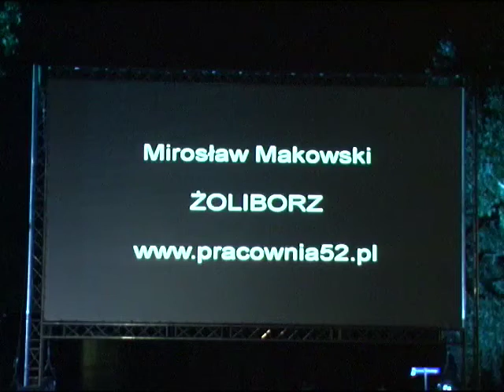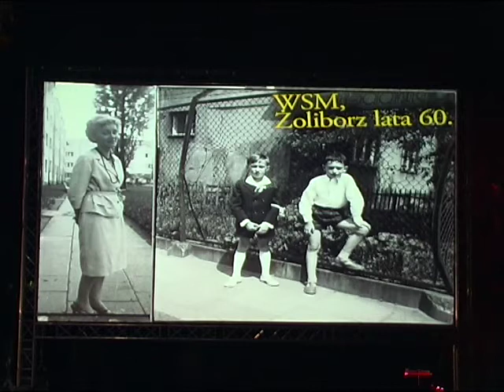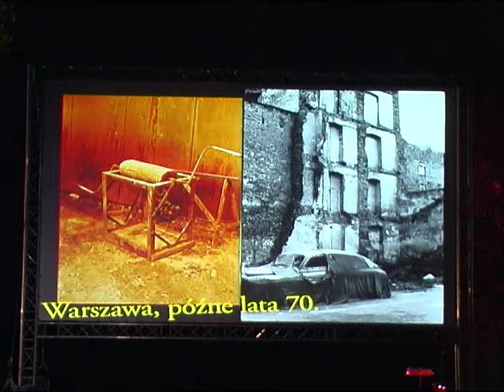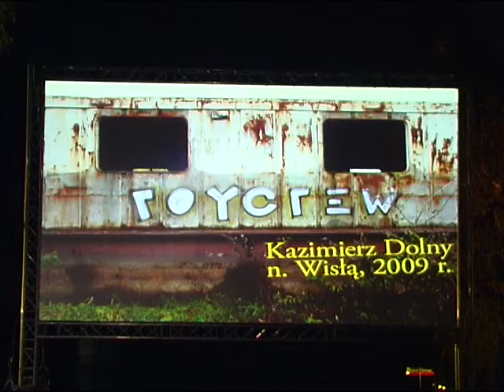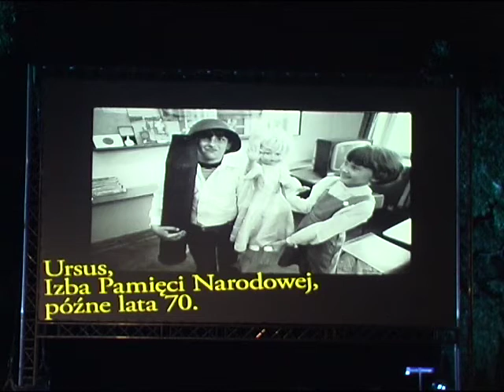Pecha Kucha Night Warsaw vol.8 Mirosław Makowski Żoliborz